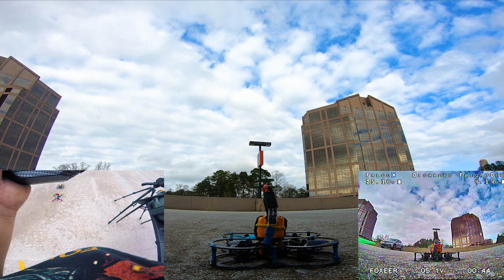Piedmont - RAW // FPV FreeStyle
rip session with E-Mac FPV in Atlanta

Frame: Stingy V2
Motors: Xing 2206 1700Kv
Props: Ethix S4
ESC: Lumineer 4in1
FC: FlightOne Milivolt OSD
Receiver: TBS Nano RX
VTX: IRC Tramp
FPV Cam: Foxeer Predator V4

FatShark HDO/RapidFire